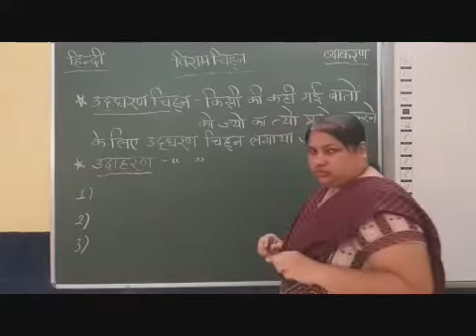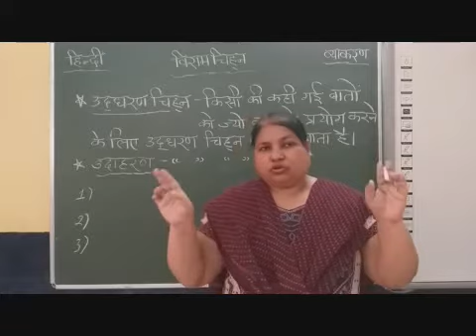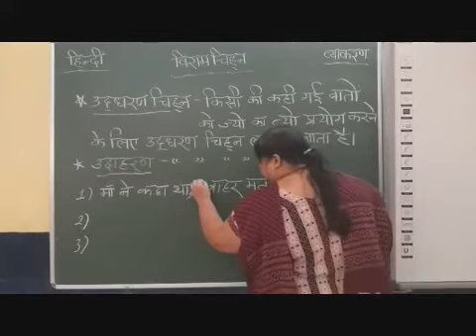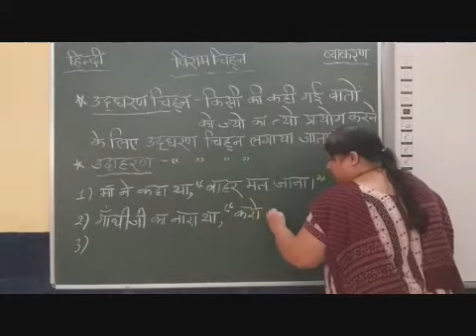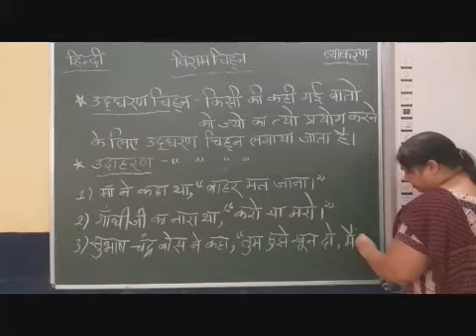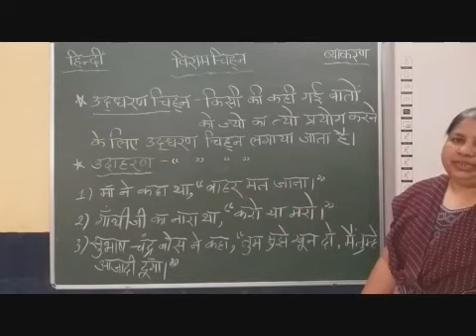II to VI Gr 6 Viram Chinha Part 9